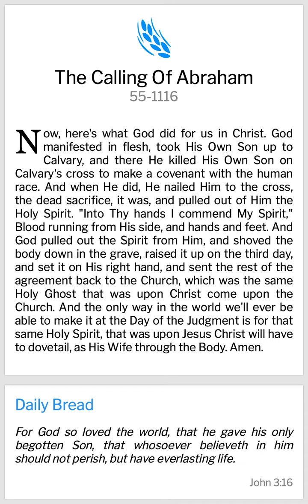19 August 2023